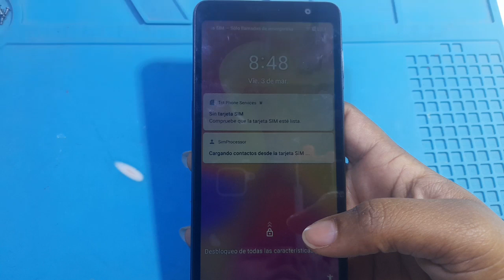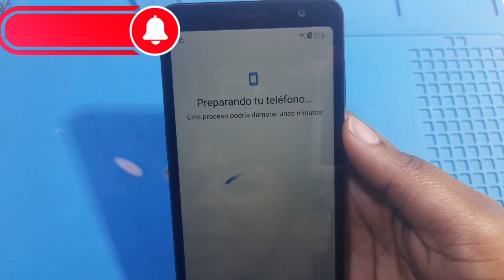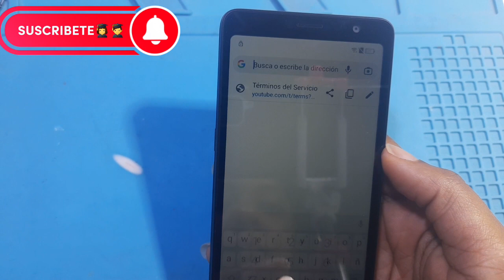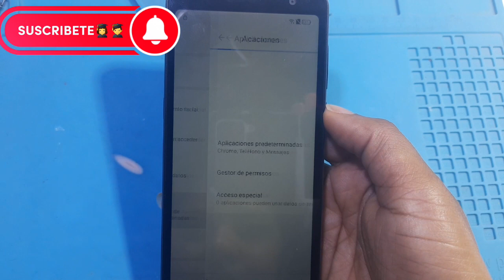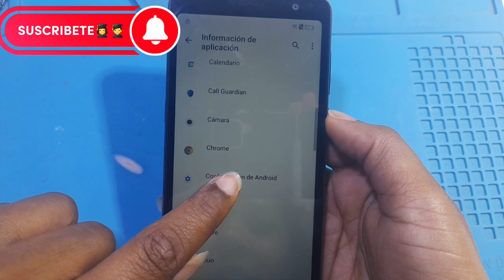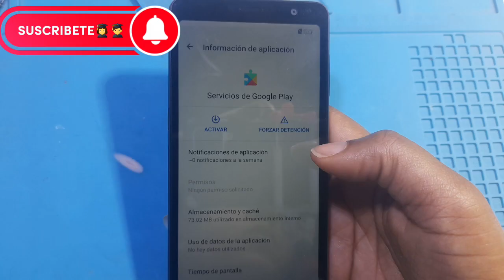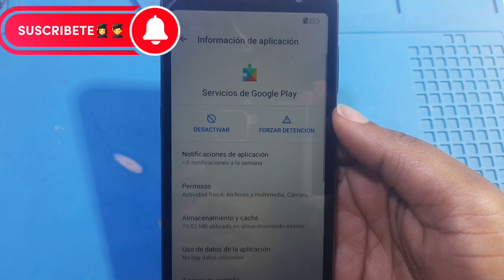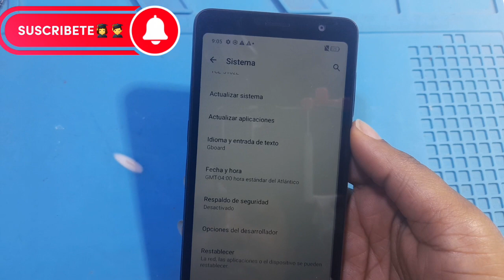COMO ELIMINARLE LA CUENTA DE GOOGLE A UN TCL A30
como quitarle la cuenta a un TCL 20xe 30se 20e 20se20l 20lite10se